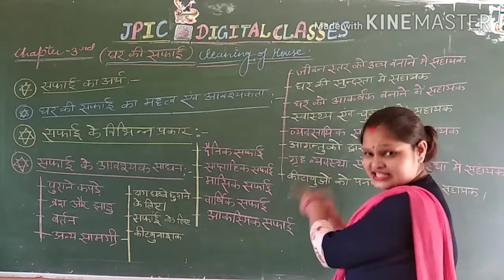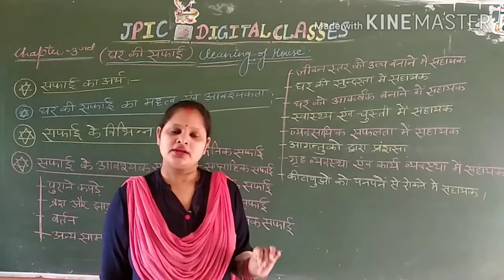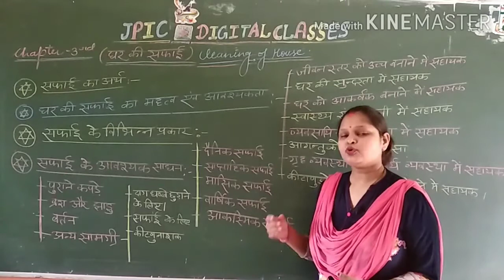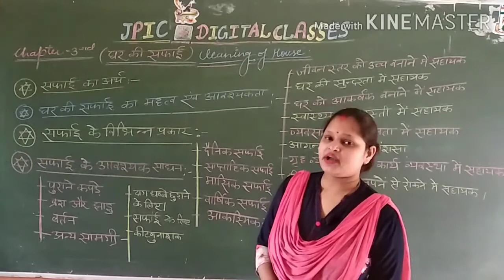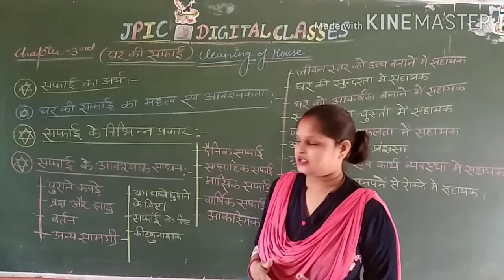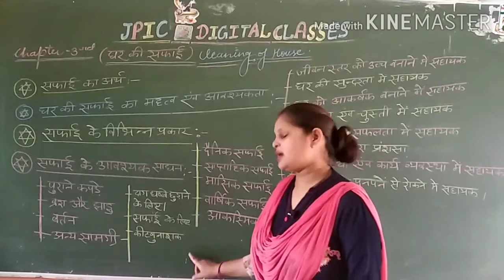CLASS 10 HOME SCIENCE| CLEANING OF HOUSE|JPIC DIGITAL STUDY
Cleaning of house method and its use